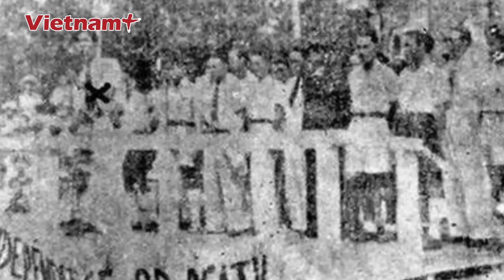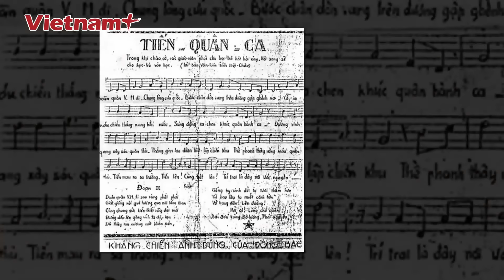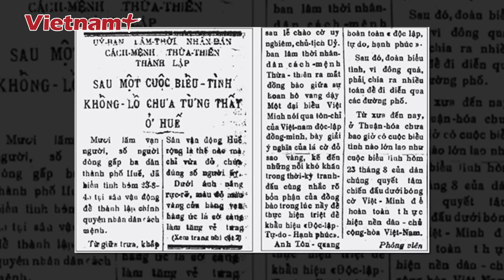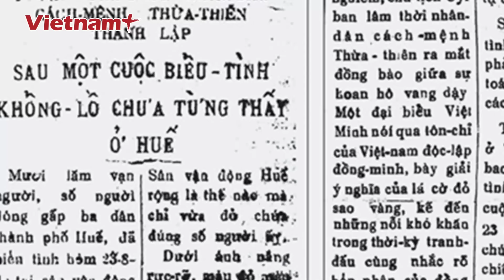Hào hùng khoảnh khắc lịch sử: Bác Hồ đọc bản Tuyên ngôn Độc Lập | VN+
Báo Vietnam Plus | Hai giờ trưa ngày 2/9/1945, Chính phủ cách mạng lâm thời Việt Nam Dân chủ Cộng hòa tới để khai mạc cuộc lễ. Tất cả sự chú ý của đám đông khổng lồ tới dự lễ đều dồn cả vào vị Chủ tịch Hồ Chí Minh, người tuyên bố chính thức về sự thành lập của nước Việt Nam Dân chủ Cộng hòa.